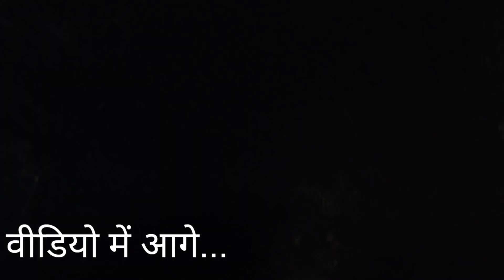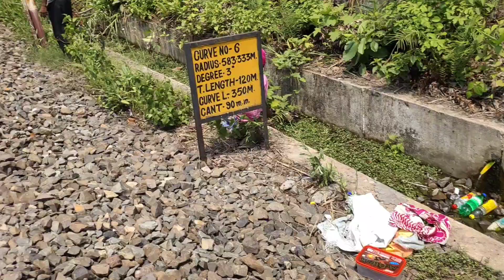गोइलकेरा का डरावना 😨अंधेरा सुरंग..AC jaisi feelings